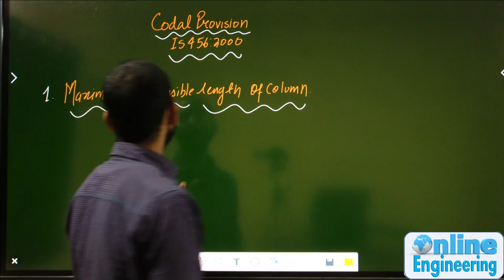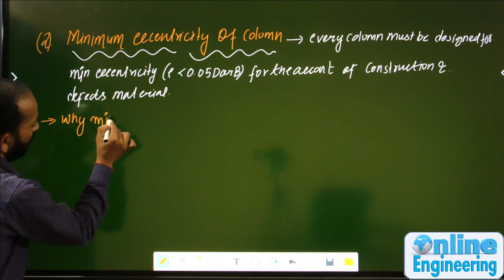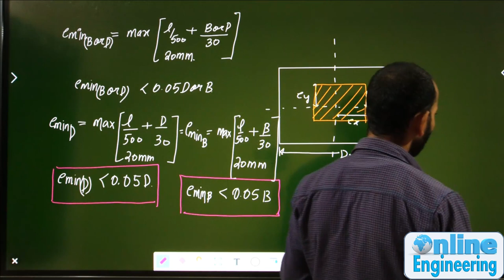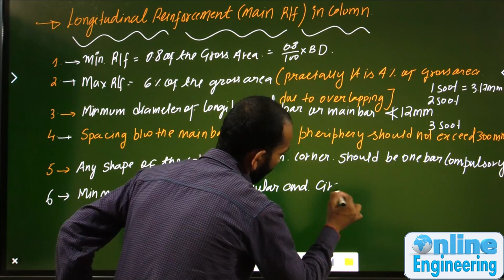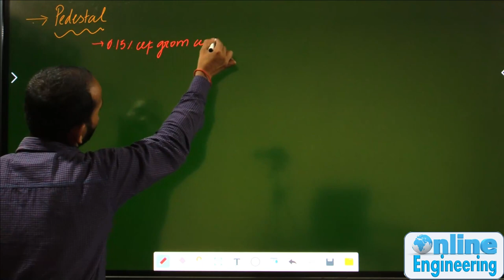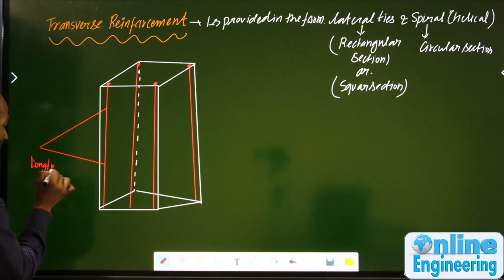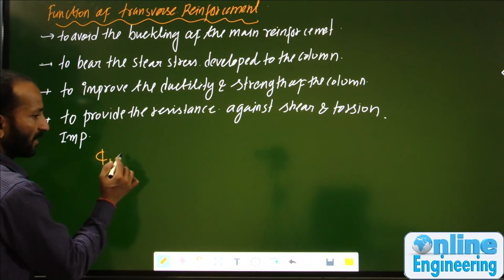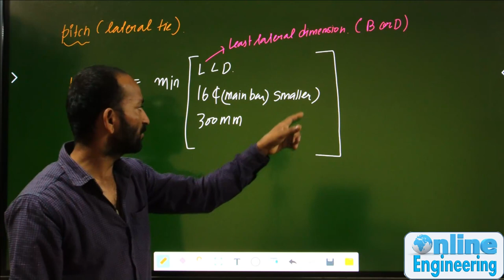IS Codal Provision for RCC Column | Important Codal Provision